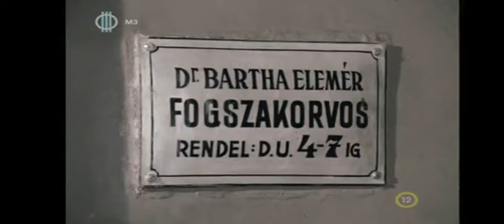Fehér Klára:A tenger 1 rèsz